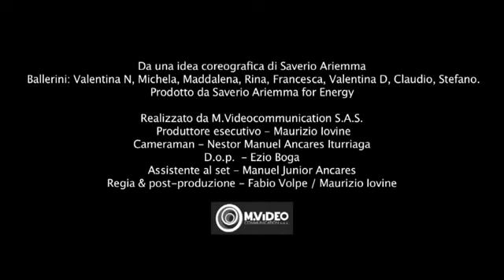AI SE EU TE PEGO - Dans.. - Michel Teló - Best of life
Michel Teló
Dancing - Music video

 SME
Made in Etaly
Roster Music
Teta Music Ltd
IODA
The Orchard Music
UMG